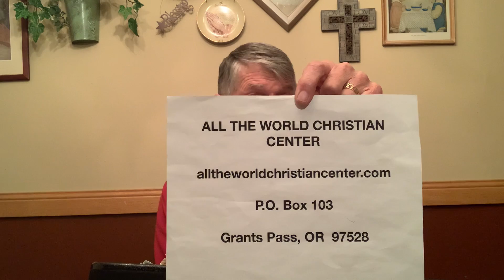Revelation 16 - Bible Study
Following a warning from God, the seven bowls of wrath are poured out on the earth.